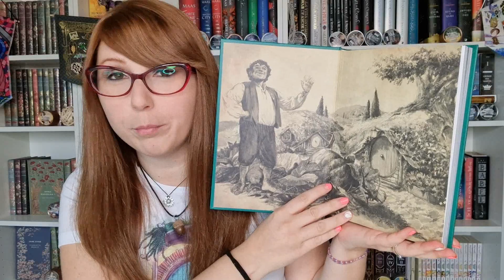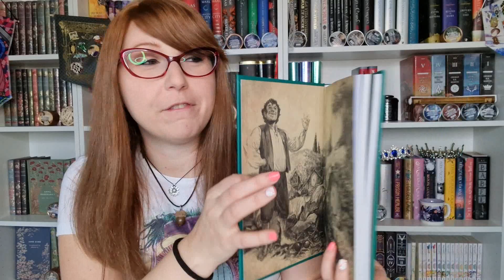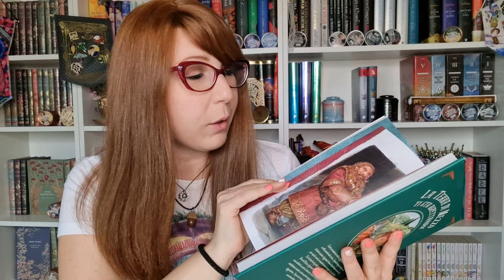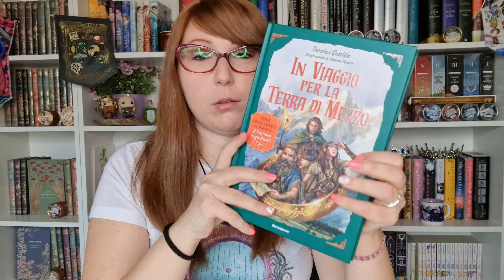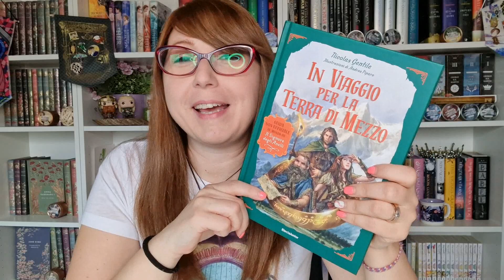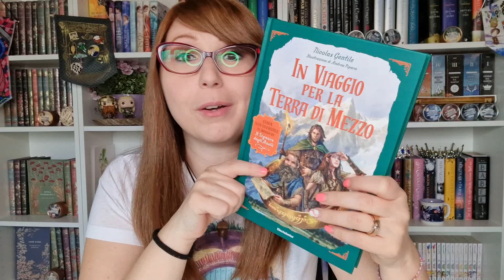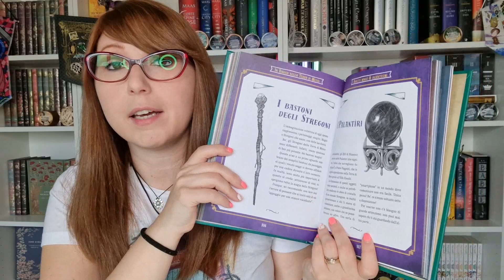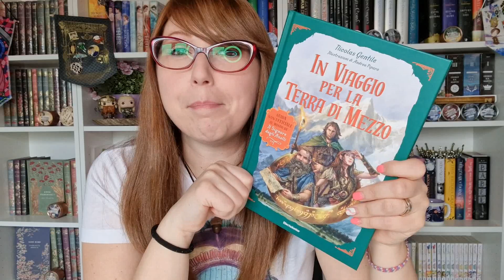Recensione "In viaggio per la terra di mezzo" di Nicolas Gentile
Ciao dreamers :) Aspetto un vostro commento o like di supporto :)
Non avete idea di quanto importante sia ricevere una vostra interazione. A volta basta un like di incoraggiamento per spronare sempre di più qualcuno.